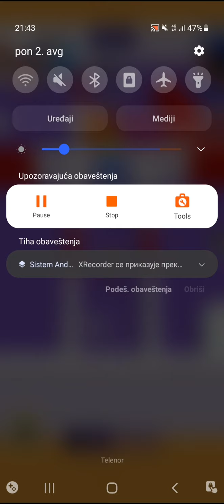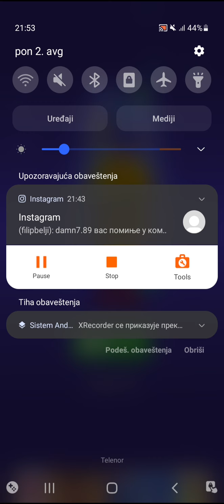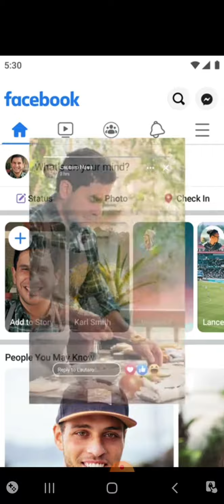Scary Neighbour Part 1, FUNNY